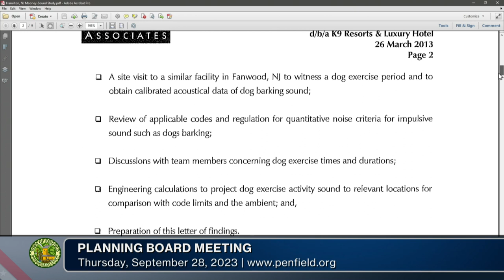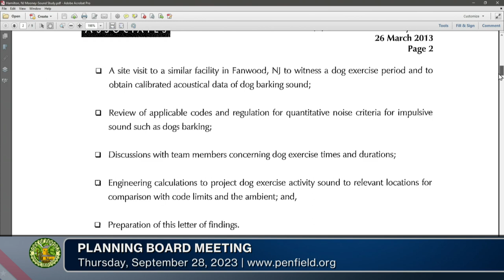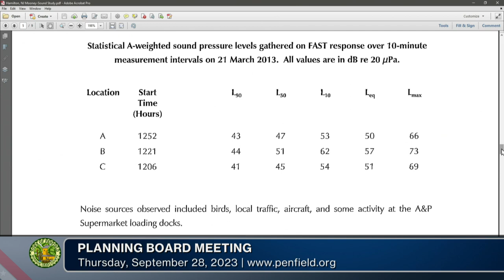2023: September 28 | Planning Board Meeting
Work Session | 📆 09/28/2023 | ⏲ 31m 22s
►Town of Penfield Planning Board | penfield.org
Chairperson: A.J. Hetzke
Town Board Liaison: Supervisor Debbie Drawe
Board Members: Kelly Aken, Jim Burton, Bob Kanauer and Terry Tydings

►The Planning Board is responsible for considering, reviewing, and acting on applications for preliminary and final subdivision and site plans.  Further, the Board has the authority to approve, approve with conditions, or deny applications for Environmental Protection Overlay District (EPOD) permits, conditional use permits, and special permits as authorized by Chapter 29 of the Town of Penfield Zoning Ordinance.

0:00:00  Call to Order - Pledge of Allegiance - Approval of Minutes (August 10, 2023)
Work Session - Tabled Items: (3 Items)
00:01:50 Tabled Item: 1676 Penfield Road, Flower City Arcade Expansion
Preliminary / Final Site Plan & Conditional Use Permit Approval
00:06:50 Tabled Item: 2130 Fairport Nine Mile Point Road, Chick-fil-A
Preliminary / Final Subdivision, Site Plan Approval & Conditional Use Permit
00:07:25  Tabled Item: 2222 Penfield Road, K9 Roc East Pet Resort
Preliminary / Final Site Plan Approval & Conditional Use
0:28:06  New Business: 2024 Planning Board Meeting Dates
0:29:43  Adjournment: Next meeting is October 12, 2023